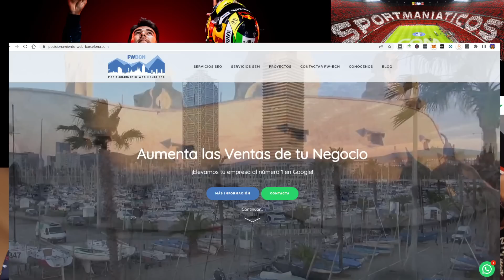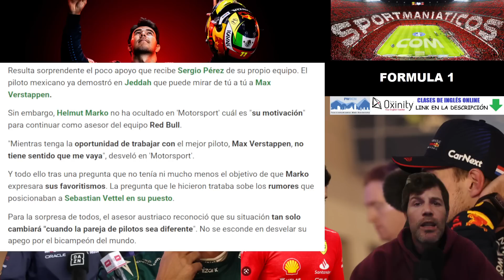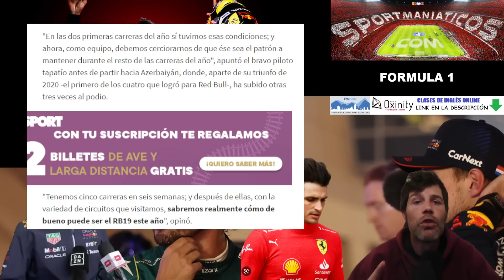ÚLTIMA HORA BAKÚ: CHECO PÉREZ HABLA CLARO POR PRIMERA VEZ | Y HELMUT MARKO SE NIEGA A IRSE!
✔️ ¿Dónde trabajo? Esta es mi agencia SEO para empresas
✔️Oxinity MÉXICO - LATAM - USA: Clase gratis y 10% descuento entrando con este enlace
✔️Oxinity ESPAÑA - Clase gratis y 10% descuento entrando con este enlace

❤️Apoya el canal Sportmaniaticos F1 apoyando a PW Barcelona y Oxinity.❤️

Viene un vídeo cargado de mucha información de última hora que ha salido en la fórmula 1, Checo Pérez ha hablado claro, el piloto tapatío pide igualdad descaradamente visto lo visto en Australia, lo dice justo antes del GP de Bakú de Fórmula 1, además, también ha hablado Helmut Marko, que no quiere irse, y hablan de posible fichaje de Ricciardo por RedBull 2024, me va a explotar la cabeza..